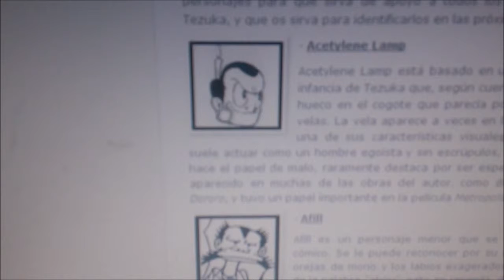Como Dibuja Kawaii un Mangaka Japones en TRIBUTO A OZAMU TEZUKA ACETYLENE LAMP 1#BOCETO Xdb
Aqui uno de cientoe de personajes creados en su mundo de fantasia!☆